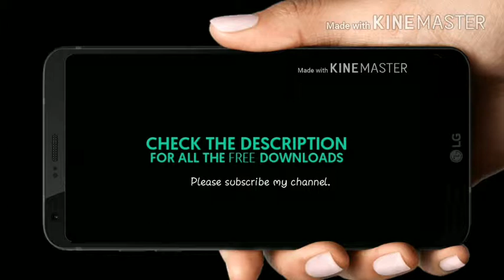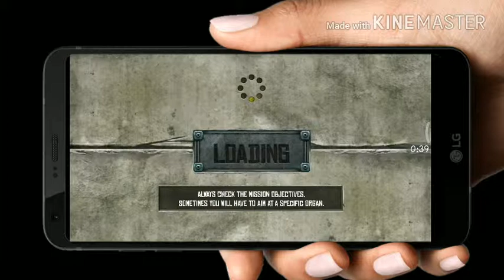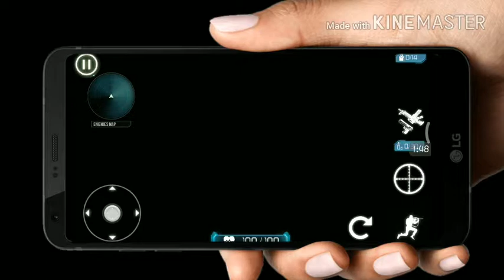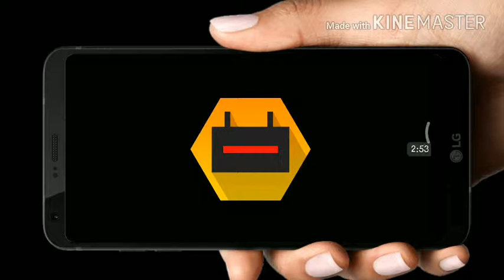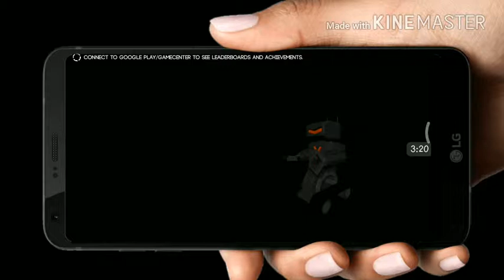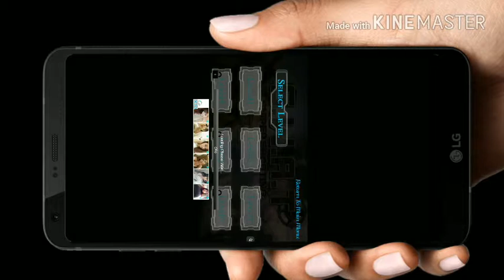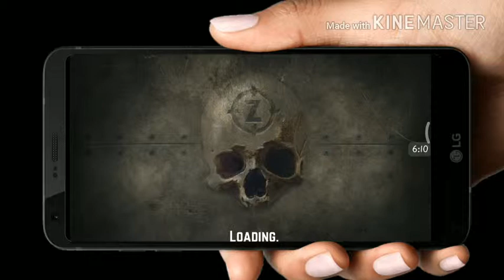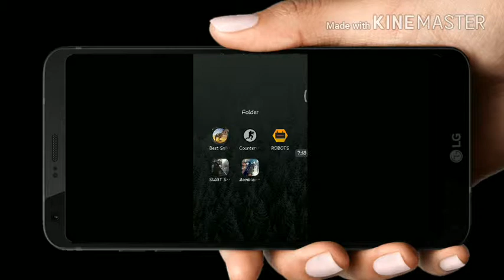Best 5 Android shooting game. .. Below 100 MB .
Hello friends ...

Nice graphics .

5 very interesting shooting game..

5 . Zombie best free Shoot